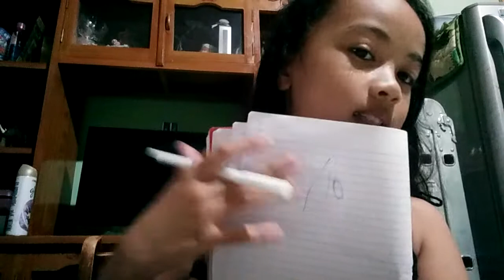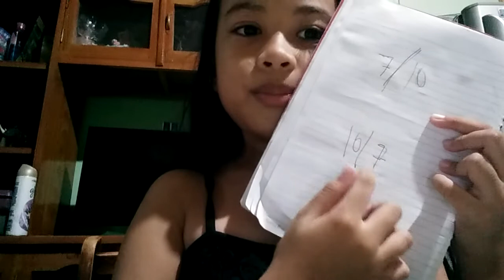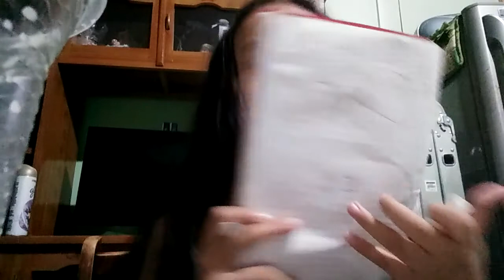tasting the failed popsicle i made😫